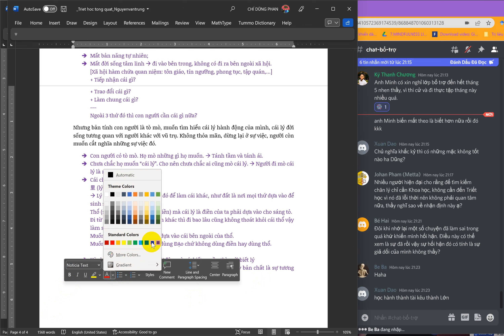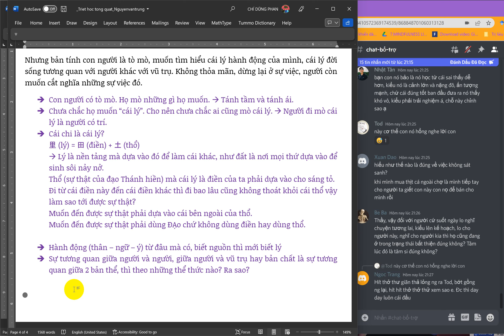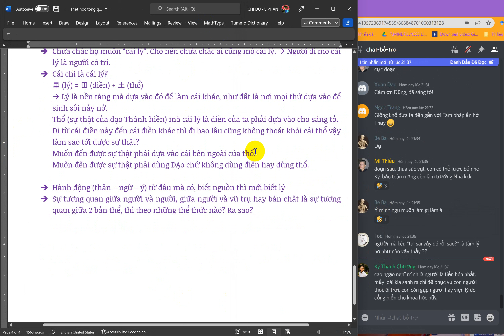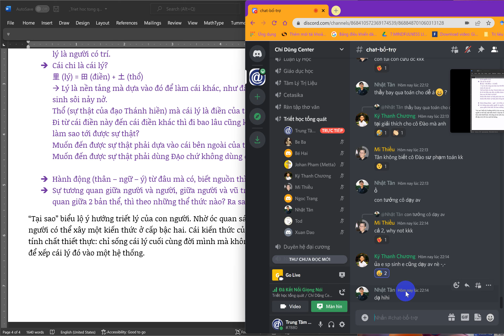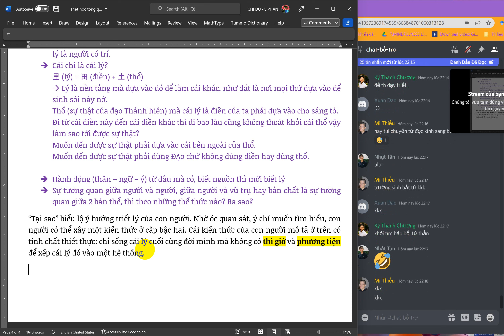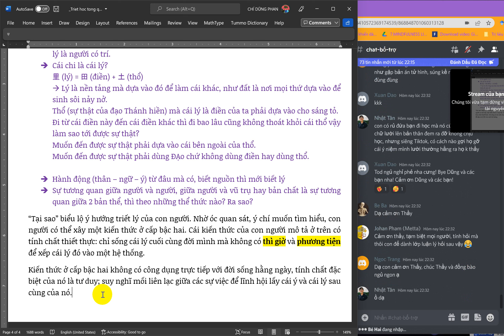[7] Triết Học Tổng Quát - 06/05/2022